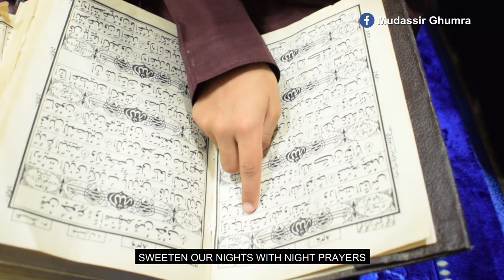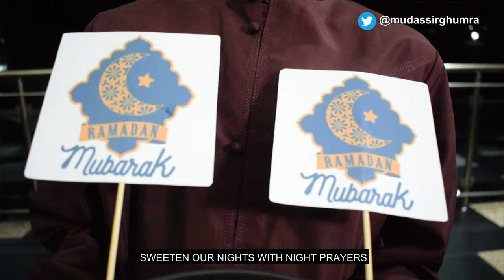Welcome Ramadan | English Nasheed | Mudassir Ghumra Ft Muhammad Ayaan & Rayhan Giga | Malawi | 2023